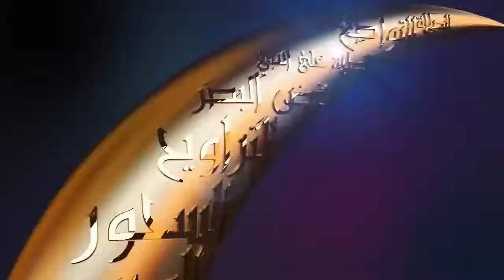স্বামী কি স্ত্রীর সম্পত্তির যাকাত দিয়ে দিতে পারবে ᴴᴰ┇শায়েখ মুহাম্মদ রশীদ আহমদ